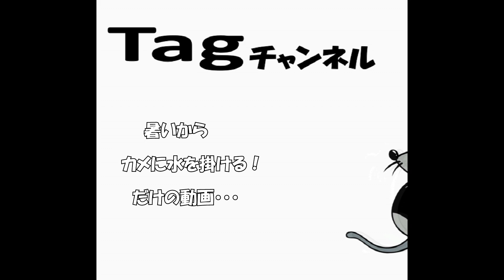今年も暑い夏ですねぇ^ ^; ゾウガメさんの水浴び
まぁ
暑い時だけじゃないですが・・・
ゾウガメさんに水浴びさせるのが日課です＾＾